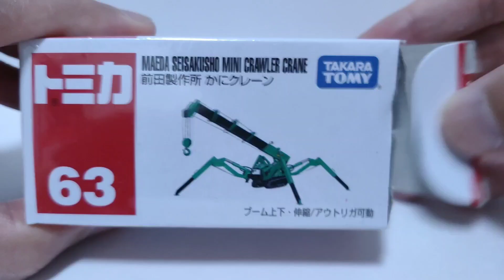#31【TOMICA】MAEDA SEISAKUSHO MINI CRAWLER CRANE Unboxing!